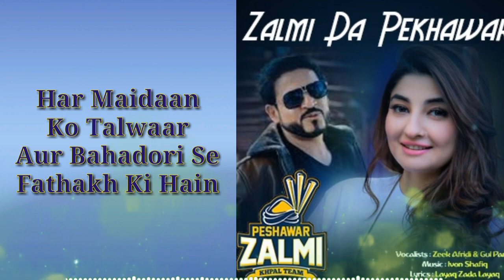Peshawar Zalmi Pashto Song With Urdu Lyrics Zalmi Da Pekhawar Zeek Afridi & Gul Panra 2019